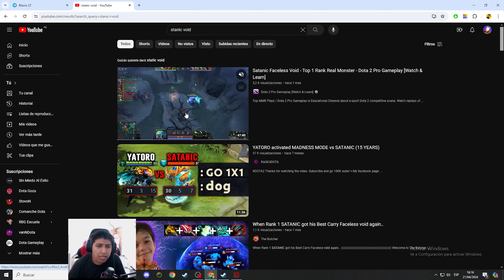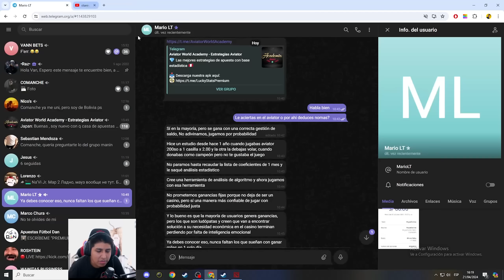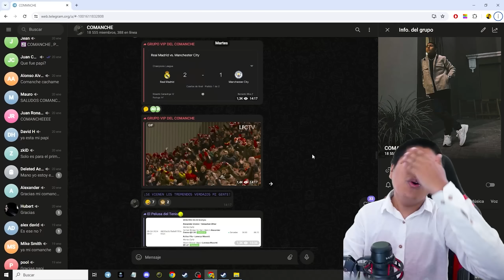GANK MINUTO 5 SIENDO CARRY Y CAUSA UN GRAN DESBALANCE PARA GANAR TU PARTIDA CÁTEDRA-DOBLE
🔰 Aprende mas de Dota y pregunta los que desees en mis Streamings en VIVO por KICK, Sígueme para subir tu Medalla!

¿Quieres Apostar y Ganar, pero no sabes donde, ni como?